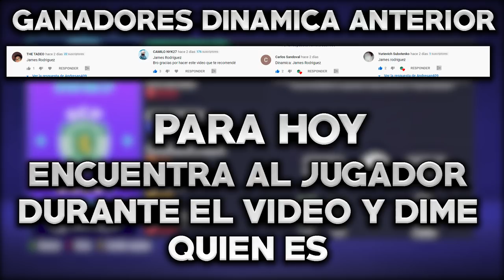🔥REESTRUCTURANDO al SPORTING de LISBOA | Fifa 21 Modo Carrera LITE!!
Bienvenidos a otro episodio de la serie RECONSTRUYENDO Equipos en el modo carrera de FIFA 21! El objetivo principal de este desafío de reconstrucción es tratar de conseguir el titulo de la Champions League a través de la simulación y el negocio de la transferencia, entonces dependerá de nosotros poner nuestras habilidades a prueba y ver si podemos completar el ¡trabajo! ¡Para la entrega de hoy vamos a reconstruir al SPORTING de LISBOA! Asegúrate de dejar un "me gusta" si te gustó el vídeo y quieres ver más :)

✔️𝗙𝗮𝗻𝗣𝗮𝗴𝗲: Andresan409YT